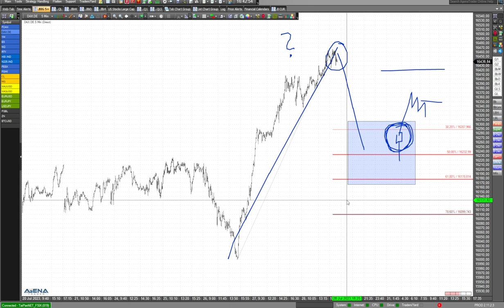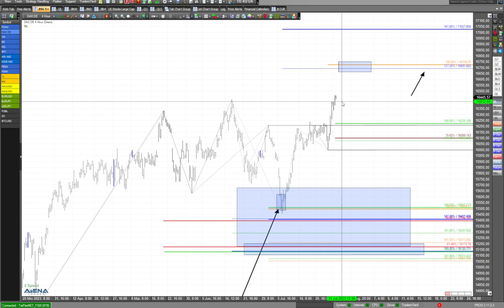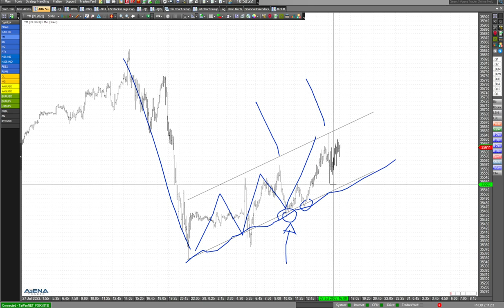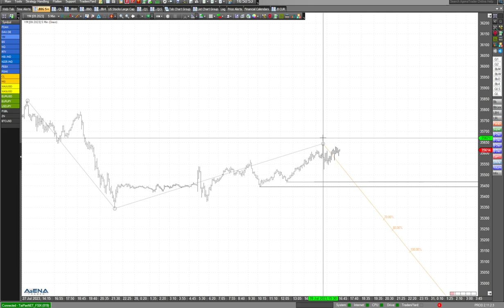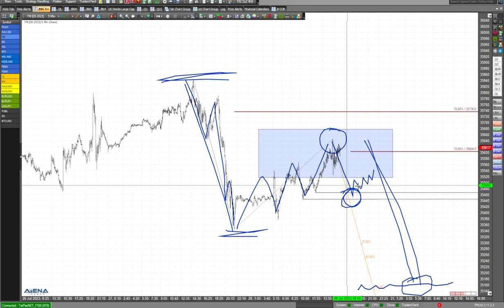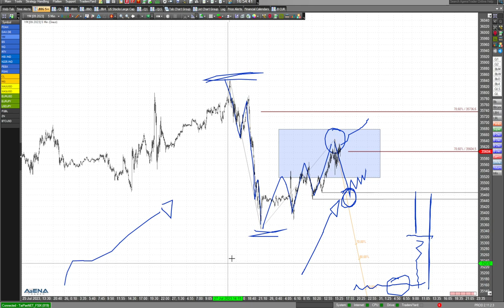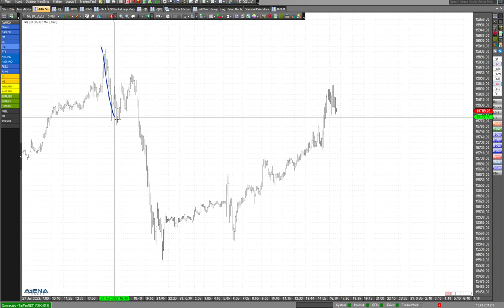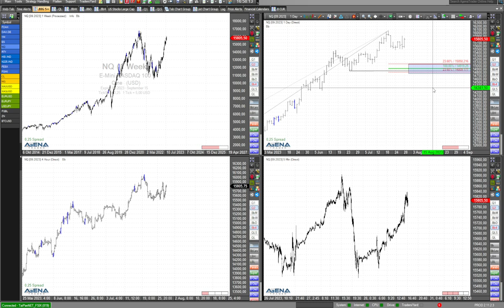Dax mit Rekordhoch - jetzt noch einsteigen? Detailblick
Der Dax hat heute also das neue Allzeithoch erreicht. Kann man jetzt noch auf den fahrenden Zug aufspringen? Das wird schwierig. Daher hier mein genauer Blick in die Details.